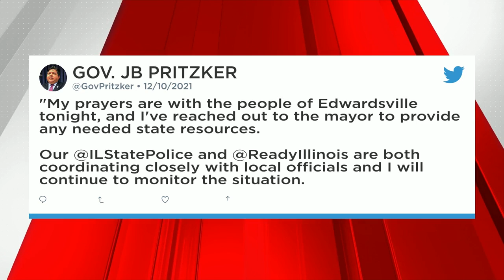Confirmed deaths at Amazon facility after collapse; search and rescue ongoing, Edwardsville PD says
Several people died after part of the Amazon warehouse collapsed in Edwardsville when storms rolled through Friday night.